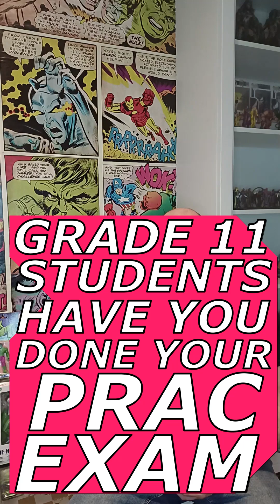Grade 11 Students: Have you written you prac exam?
CAT / Computer Applications Technology or IT / Information Technology Grade 11 Students: I have 3 exam papers that will help you prepare for your practical exam paper 1. The videos are on the Youtube channel or you can get it from my all-you-need exam guide. It has new links, videos and tips to help you ace your upcoming exams. This is the best resource you need to help you prepare for the upcoming exams.

Exam papers with video walkthroughs, lesson videos on concepts as well as a theory section to help with paper 2.